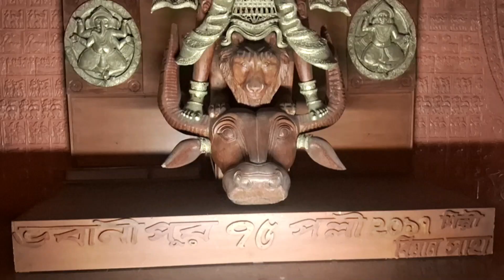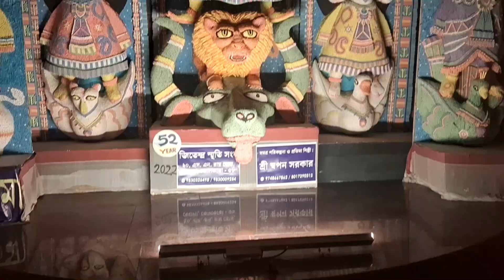Maa Phire Elo||Durga Museum||Art Gallery||Rabindra Sarobar||Durga Exhibition Hall||YOUTUBE EXPRESS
Maa Phire Elo Durga Museum Kolkata | Rabindra Sarobar Durga Museum | মা ফিরে এলো
Durga Exhibition Museum at Rabindra Sarobar 😍 Maa Phire Elo 🥰 Dhakuria Lake Durga Museum Art Gallery
MAA PHIRE ELO DURGA MUSEUM | RABINDRA SAROBAR LAKE KOLKATA | DHAKURIA LAKE | ENTRY FEES | TIMING | Vlog-05
Durga Exhibition Hall || Kolkata Durga Museum || Rabindra Sarobar Durga Exhibition Hall Kolkata
দুর্গা মিউজিয়াম | Durga Museum ( Maa Phire Elo) | Durga Idol Exhibition Hall Kolkata
@Discover Kolkata, @Nil vs Nil, @DISCOVER WITH RIYA, @Wish Backet, @Banjaraa Boyz, @Maa Phire Elo, @Durga Museum, @Rabindra Sarobar Lake, @Dhakuria Lake,

Yours Queries :
Maa Phire Elo,
Durga Museum Kolkata,
Rabindra Sarobar Durga Museum,
মা ফিরে এলো,
Durga Exhibition Museum,
Rabindra Sarobar Lake,
Rabindra Sarobor Lake Timing,
Rabindra Sarobor Lake Timing 2024,
Rabindra Sarobor Metro,
Dhakuria Lake,
Durga Museum Art Gallery,
MAA PHIRE ELO,
DURGA MUSEUM,
RABINDRA SAROBAR LAKE KOLKATA, DHAKURIA LAKE,
Durga Exhibition Hall,
Kolkata Durga Museum,
Durga Exhibition Hall Kolkata,
দুর্গা মিউজিয়াম,
Durga Museum Timing,
Maa Phire Elo Art Gallery,